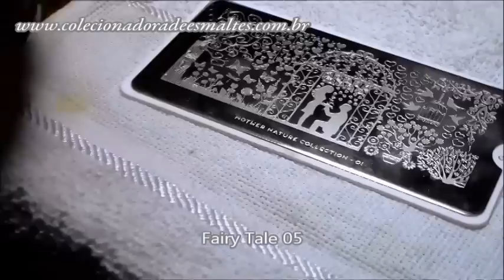Moyou - Mather Nature 01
Gostou? Me segue em minhas mídias sociais